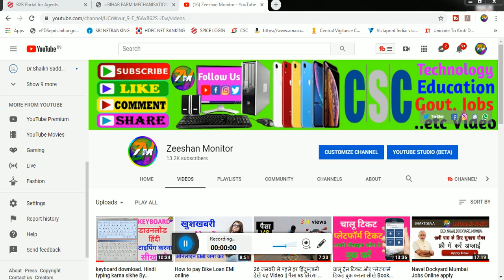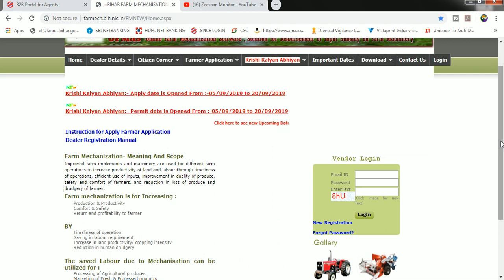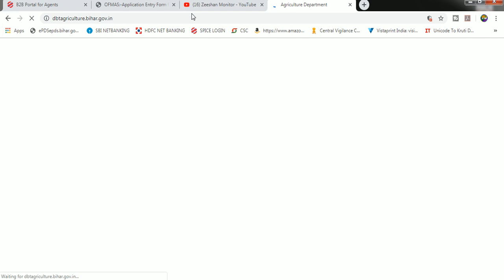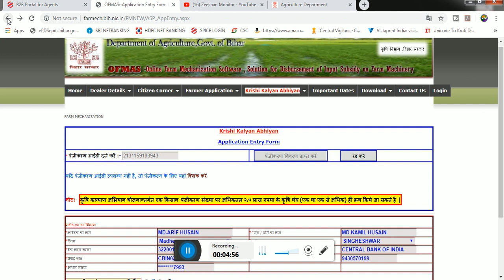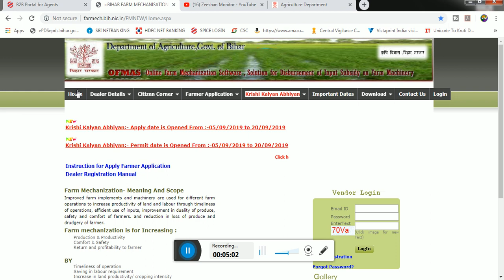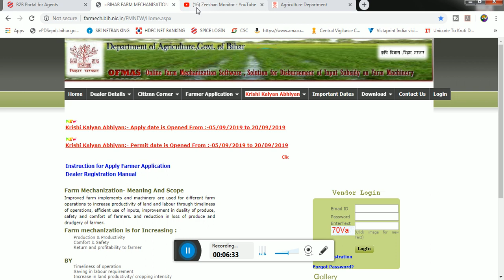krishi kalyan abhiyan bihar Online Apply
Hii Dosto

THANKS FOR WATCHING